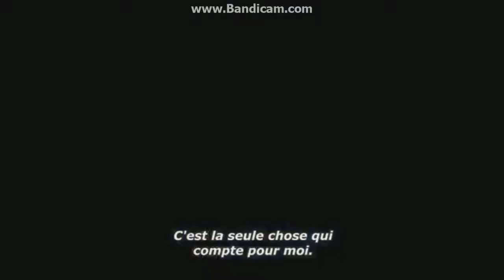5 Meilleurs moments d'attaque des titans